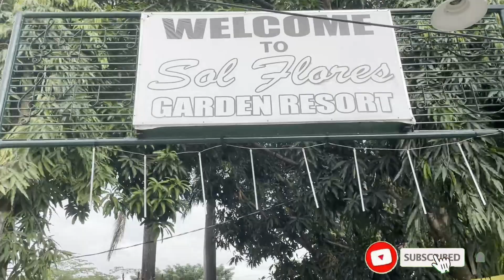Happy 2nd Birthday Elisse | Ex OFW #104